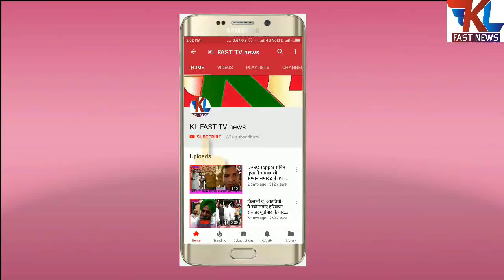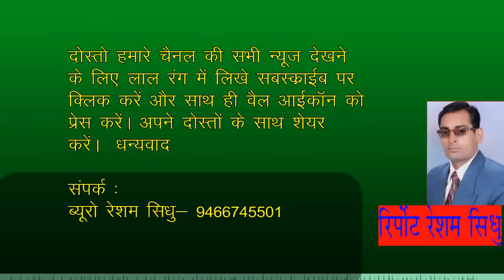प्रेमी जोड़े ने लगाई घग्घर नदी में छलांग, देखिये पूरी रिपोर्ट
युवती को बचाया, युवक को ढूंढ रहे है गोताखोर

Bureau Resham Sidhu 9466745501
दोस्तों हमारे इस न्यूज़ चैनल की वीडिओ को ज्यादा से ज्यादा अपने दोस्तों के साथ share  करे, ,LIKe करें,  Red रंग का बटन subscribe  क्लिक जरूर करें और घंटी का आइकॉन भी क्लिक करें, ताकि हर न्यूज़ की अपडेट आपको मिलती रहे, whatsaap और फेसबुक पर भी share करें,  धन्यवाद